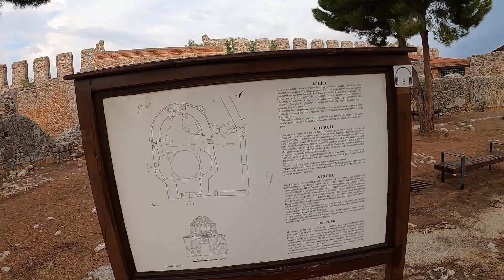Alanya kalesi / Church / Turkey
Hello, you are on the channel "Walking Girl"

Happy viewing!